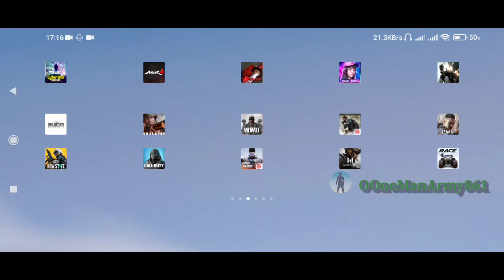Ghost of War Mobile Game of Android OS Mobile gameplay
Ghost of War Mobile Game of 2020
XDEVS LTD.

We have informed you about Our New Game of Ghost of War Mobile Game and gameplay Video
Must Watch